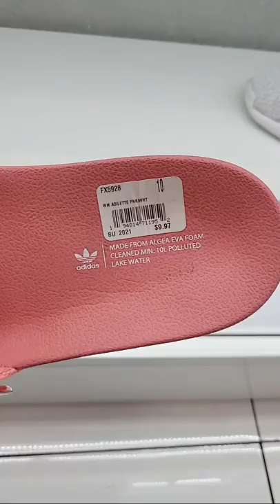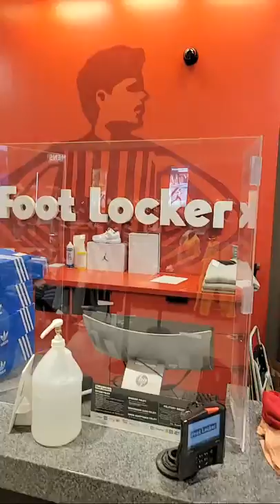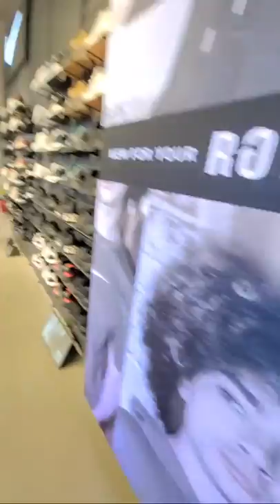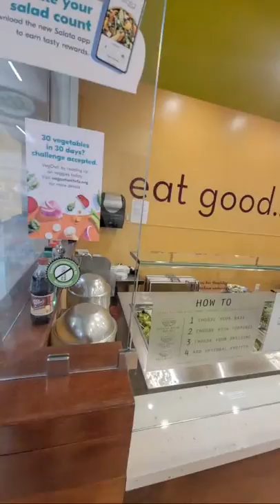Live Sourcing At Shoe Palace | Retail Arbitrage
Looking for cheap items to resell at the local mall. I visit a Foot Locker, Shoe Palace & Finishline. I was able to find a few sneakers for retail arbitrage for amazon and Ebay.

CASH-APP :  $BOSSCOSGOODIEZ

🎬SUGGESTED VIDEOS
Don't forget to watch 📽 My other videos. Please check them out :